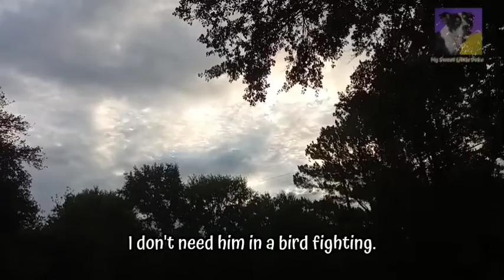When Chickens Invade -- Our Strange Weekend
What a strange weekend Duke and I had. From an all out chicken invasion to brand new baby chicks roaming the neighborhood, I have a weird feeling that the rest of this summer is going to be as odd as it can get.

Missed any of our other vlogs from this year? You can find them all right here.

We also have these playlists for your next binge watch session.

We have more fun things planned and hope you will join us.